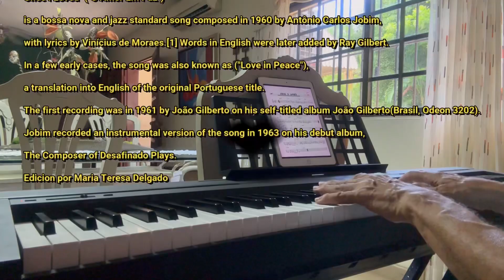Once I Loved